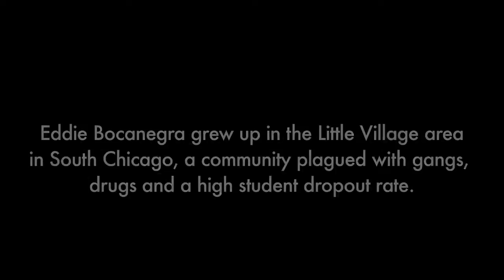Eddie Bocanegra: Violence Interrupter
Eddie Bocanegra is a Violence Interrupter for Ceasefire. Watch as Bocanegra describes the past that inspired him to support young men who turn to violence as a coping mechanism for anger.